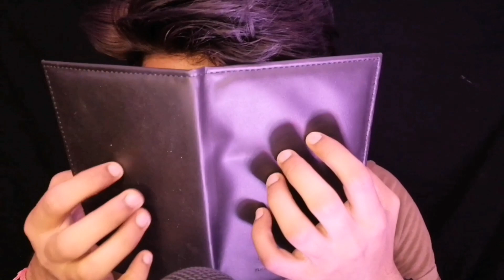My Personal Diary (ASMR 🇮🇳 हिन्दी)📚